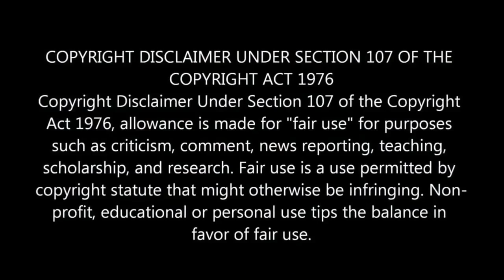முகேஷ் அம்பானி சொத்துமதிப்பு எவ்வளவு தெரியுமா?-டாப் 10 தமிழ்